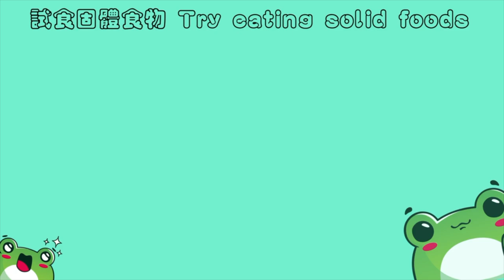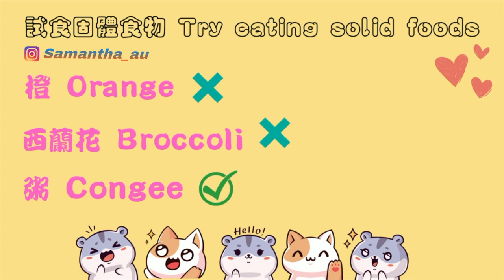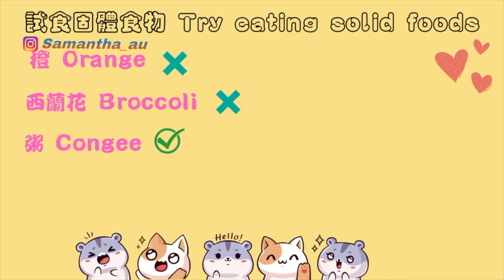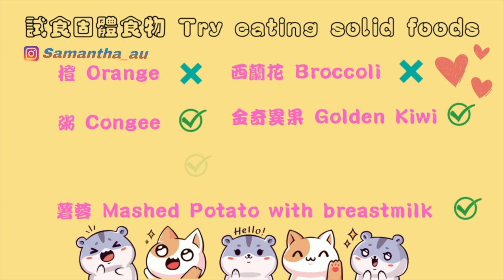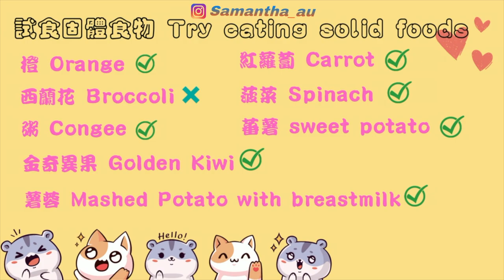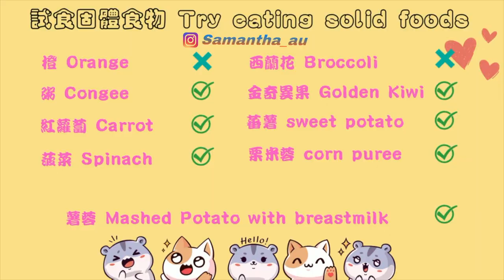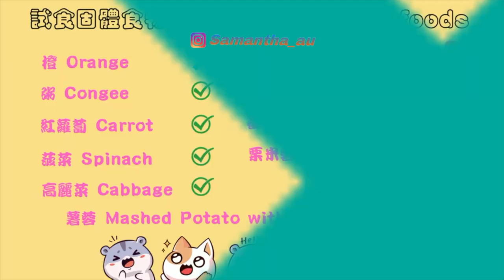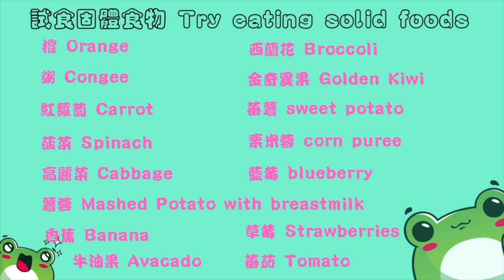【B.T.S Family Vlog #6】Starting Solid Food 小食嘗試｜4-5 months Food｜｜What food does he like or dislike❓😋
自從踏入第四個月後，
媽媽以小食嘗試的方式引入一些BB 能夠吃的蔬菜或水果，
讓他在每種食物試食連續三天，
觀察和記錄他有什麼愛吃或不愛吃的食物，
順便看看他對哪一種食物敏感。
哈哈。。。記錄過程，發生好多笑料～
睇下就會知道了～

Our Family Vlog

【BTS Family Vlog #1】👪 我們這一家的第一個特輯｜🚶去公園散步 Go for a walk｜Community Activity｜Life in PA 🇺🇸

B.T.S Family Vlog # 2 👪 ｜Workout with my boy 👦 Sit up & Push up｜He finally did it~ Push up 👏

【🔆Summer Vlog】👨‍👩‍👦 帶 2 個月仔仔去 Longwood Garden跟我們行足 5個鐘｜雀仔都住劏房 ❓ 年票真抵玩～次次去都有新鮮感❤️｜全美第一大花園又擴建‼️ 短期內不再來

【🔆Summer Vlog #2】多謝 XXX 贈送免費 Eagles Training Camp 門票｜超興奮🥰 第一次睇美國費城最著名的欖球隊練習 現場氣氛超棒｜意義的活動～費用全撥給自閉症機構

【B.T.S Family Vlog #5 分享  6 個月以來在美國湊仔👶生涯】｜冇人幫😞 兩公婆自己湊 有咩挑戰？｜生仔後頭一個月經常嗌交😠｜為什麼轉教會？⛪　｜我們的未來計劃。。。
Credit to Musician Tracks:

Title: Carefree Melody by Twin Musicom
Genre and Mood: Pop + Happy

Title: Let’s Clean!
Musician: 청소를 해요

Don’t go too far 한여름밤의 산책

創作者：샛별
    曲名：Twinkle funny

Title: Chai Tea Latte
Musician: 달그락 차이티라떼